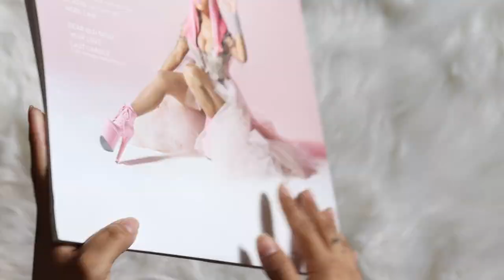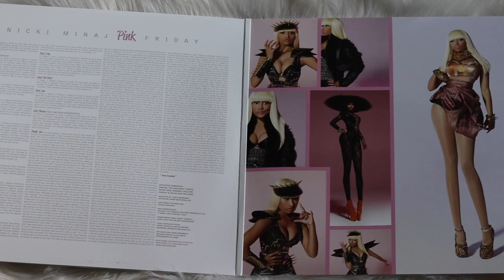nicki minaj - pink friday (vinyl unboxing)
unboxing of nicki minaj album, pink friday. pressed on a double pink lp color vinyl pressing.